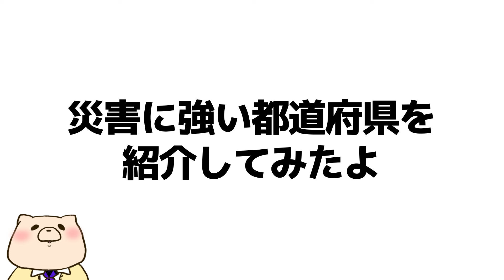【雑学】災害に強い都道府県に関する雑学（地方移住のおすすめ都道府県）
今日は災害に強い都道府県に関する雑学をお送りするよ！
地方移住を検討している人は、この動画で紹介されたおすすめ都道府県を参考にして探してみると良いかもしれないよ！

【著書一覧】

【BGM】
「Escort」もっぴーさうんど様